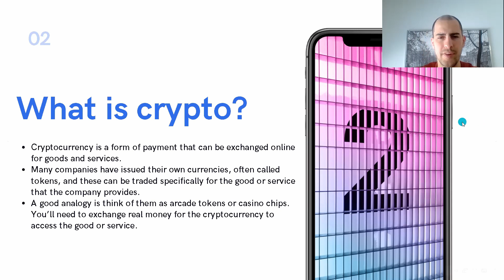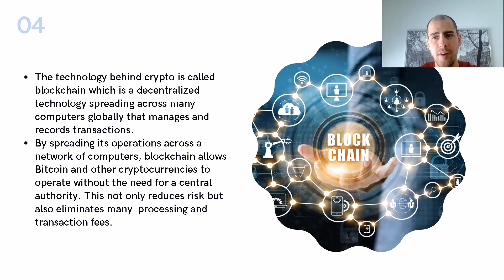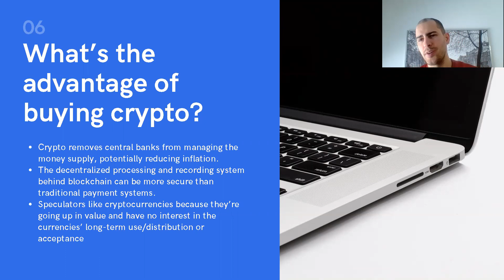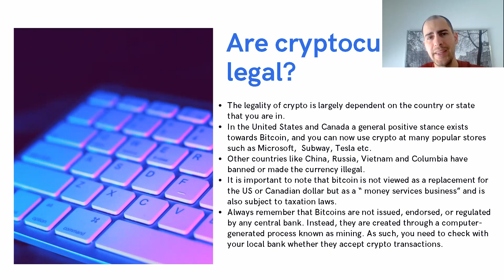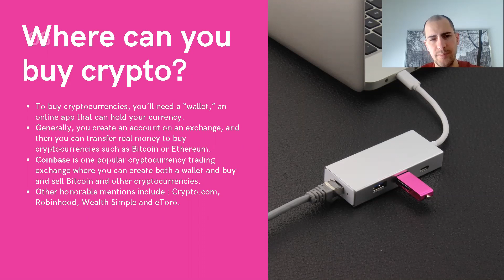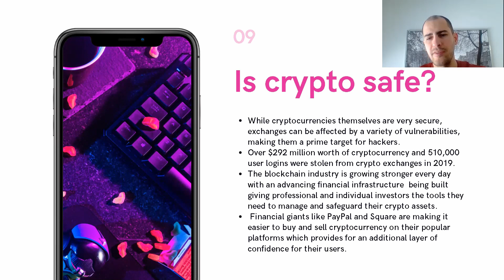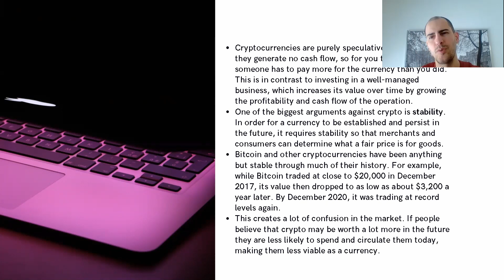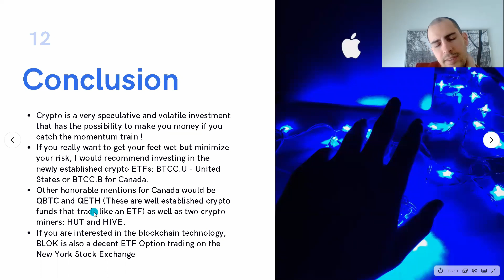What is crypto? - Should you invest in bitcoin?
In this beginner's guide to crypto I go over some of the key questions revolving cryptocurrencies (ex: Bitcoin, Ethereum, DodgeCoin etc)  such as : What are they? How can you buy them? Are they safe? and Are they a good investment?